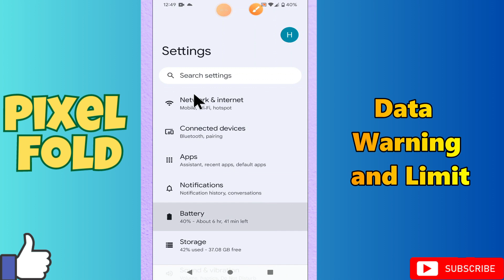Data Warning and Limit Google Pixel Fold || How to set data limits and warning